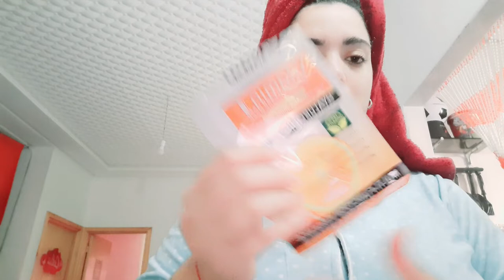العناية قبل و بعد الحمام🧖‍♀️ تهلاي فراسك و نساي الشقا Racha Beauty\رشا بيوتي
I N S T A G R A M :                                                                   Rachabeauty 15
F A C E B O O K :                                                                                                    Racha beauty...
❤ contact professionnel uniquement:
Racha Beauty
رشا بيوتي